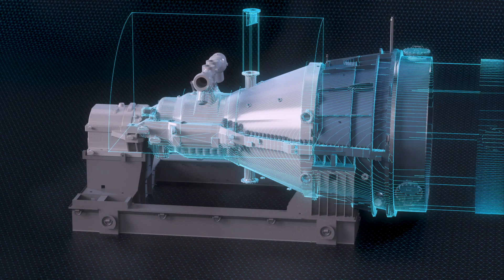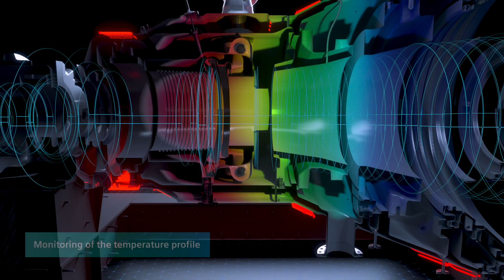Siemens Fast start-up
Your turbine is started up often? We might have a solution to decrease downtime. See in our video how stand-by heating systems reduce the start-up time by keeping our steam turbine units warm.